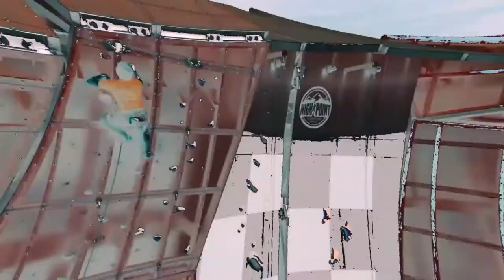Top 10 Richest Women Billionaires In The World 2020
HELLO amazing people, in today's video, we are  going to be asking and answering,
Who are the richest women within the world?
Most of the main focus is generally on men, but what about the wealthiest women?
Can you even hazard a guess on who you think visiting appear on this list? you'll be able to probably consider the richest men, like enterprises, Bill Gates, Warren Buffett, Jeff Bezos, Amancio Ortega, but no women…
Let’s know during this video, where we list the highest 10 richest women within the world as of 2020. Many of those women are heiress’ to their parent's fortunes, and have seized their father’s companies. Others have built businesses themselves from the bottom up.
10. Abigail Johnson
9. Gina Rinehart
8. Laurene Powell Jobs
7. Susanne Klatten
6. Yang Huiyan
5. Jacqueline Mars
4. MacKenzie Bezos
3. Julia Koch
2. Alice Walton
1. Françoise Bettencourt Meyers

GENTE INCREIBLE is a channel for incredible, original videos and a series of ordinary people doing extraordinary things. We compile all kinds of extreme sports, magnificent activities and memorable feats that will make you “vibrate”.We feature all kinds of different extreme sports and activities other amazing feats, including parkour, skateboarding, tricking, dive, wingsuit flying, skiing, snowboarding, surfing, BMX,  acrobatics, calisthenics, cheerleading, freestyle football, basketball dunks, extreme pogo,  freerunning, cycling, kayaking, frisbee trick shots, golf, martial arts, BASE jumping and lots of,  more a number of other action sports! We want you to feel emotion, fun, inspiration, motivation and what the body endures. Come enjoy the hottest videos of the moment in which we show you why we believe that PEOPLE are INCREDIBLE.
Who is the richest woman in the world?
Who is the richest widow in the world?
Who are the wives of the richest businessmen in the world?
Who are the richest couples in the world?
What is the biggest inheritance in the world?
How much money did Steve Jobs leave his wife?
How rich is Laurene Powell Jobs?
How rich is Lilianne Bettencourt?